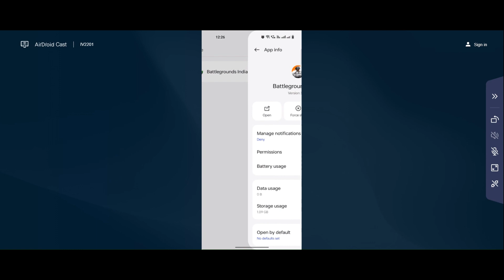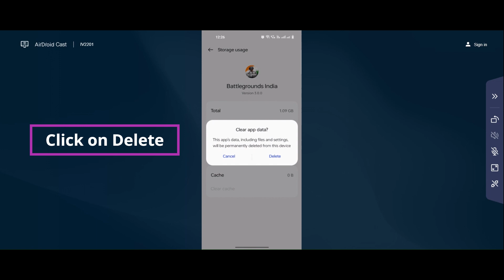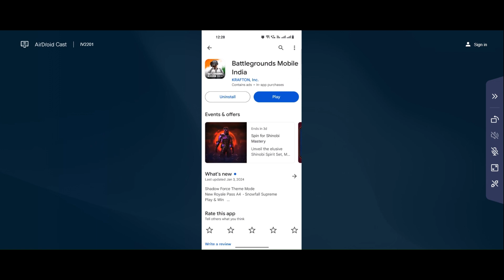How to Solve Battleground Mobile India app Unfortunately Has Stopped Solution - Stopped Problem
In this video I am going to show you How to Fix Battleground Mobile India app Unfortunately Has Stopped Solution - Stopped Problem in Android & iOS Phones